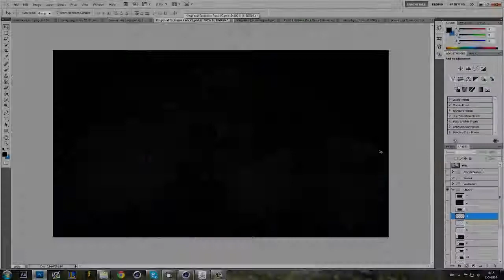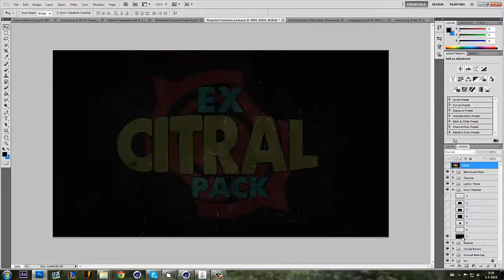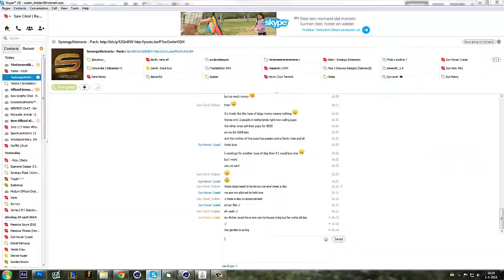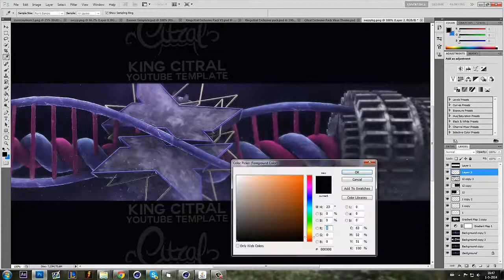Reno&Nezzy contest (JOINED SYNERGY)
Hey guys! my dual for Reno and Nezzys contest, hope you all like it! 30 likes for my joining synergy!?

Thanks ALOT Hovar, for giving me a chance in synergy!
I will do my very best to stay active and catch up with the team!

Portfolio

Music Cyne - 400 years

I do not take credit for the music used in this, or any of my other videos!